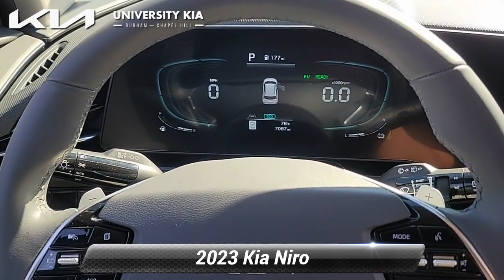Certified 2023 Kia Niro EX, Durham, NC K5833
5105 Durham Chapel Hill Blvd